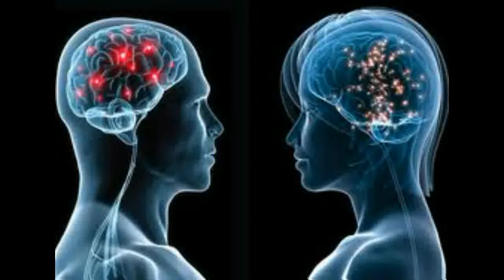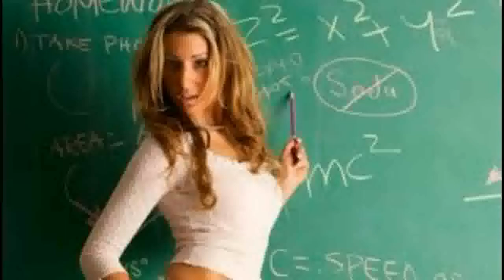The Woman Is Smarter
Slide show set to music.